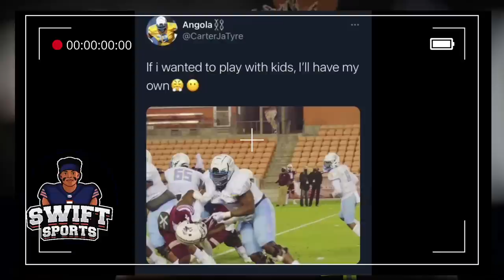Future Starting Left Guard - 0 Sacks Allowed in Career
Ja'Tyre Carter FULL Breakdown Video

Timestamps